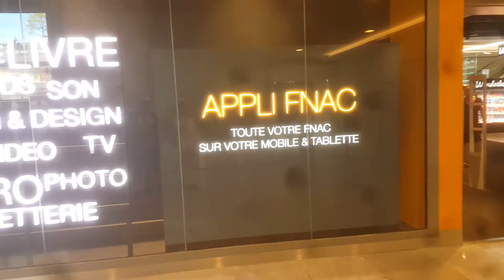+33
Adresse: Bureau C03, 2eme étage 83-85 AVENUE VICTOR HUGO 93300 AUBERVILLIERS, Centre Euro Chine en face de Fashion Center.